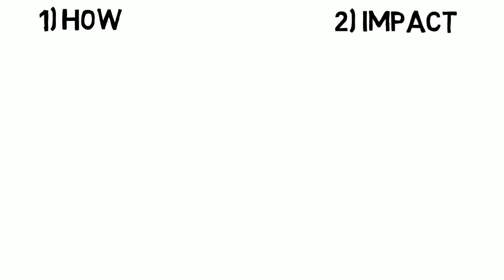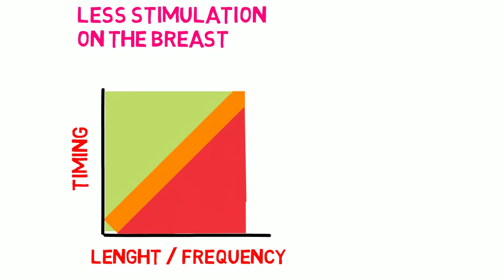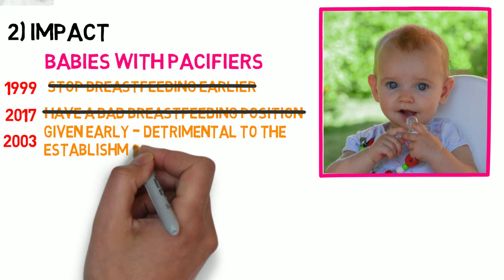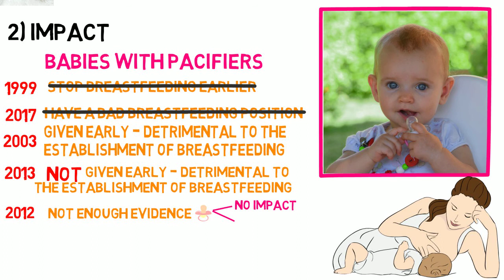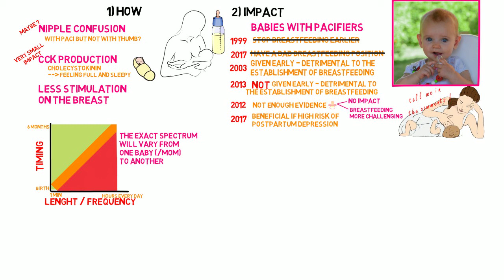Are pacifiers really bad for breastfeeding ? | Episode 3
Welcome back to this mini series on pacifiers!  How do pacifiers affect breastfeeding? How to prevent nipple confusion? - leave your current opinion at the door and check all the episodes before making up your mind. :-)

This is episode three. We explore whether or not you can give a pacifier to a breastfeeding infant.

In the next episodes, we will look at some good reasons NOT TO use pacifiers, as well as debunk a few myths on both sides.

SOURCES:

Aarts, Hörnell, Kylberg, Hofvander, Gebre-Medhin, Pediatrics (1999), “Breastfeeding patterns in relation to thumb sucking and pacifier use”

Batista, Ribeiro, Nascimento,Rodrigues, Jornal de Pediatria (2017), “Association between pacifier use and bottle-feeding and unfavorable behaviors during breastfeeding”

Howard CR, Howard FM, Lanphear B, Eberly S, deBlieck EA, Oakes D, Lawrence RA., Pediatrics (2003) “Randomized clinical trial of pacifier use and bottle-feeding or cupfeeding and their effect on breastfeeding”,

Laura R. Kair, Daniel Kenron, Konnette Etheredge, Arthur C. Jaffe, Carrie A. Phillipi, Pediatrics (2013) “Pacifier Restriction and Exclusive Breastfeeding”

Wellington, Prasad, Journal of family practice (2012), “Should breastfeeding babies be given pacifiers”,

Lubbe, ten Ham-Baloyi, BMC Pregnancy and Childbirth (2017) “When is the use of pacifiers justifiable in the baby-friendly hospital initiative context? A clinician’s guide”

Sipsma, Kornfeind, Kair, Journal of Human Lactation (2017) “Pacifiers and Exclusive Breastfeeding: Does Risk for Postpartum Depression Modify the Association?”

I hope you enjoy this video series about the pro's and con's of giving pacifiers to newborns and babies!